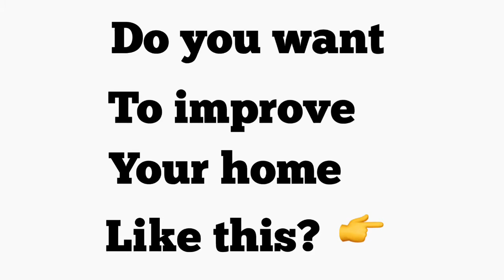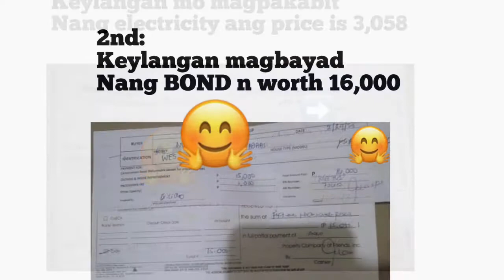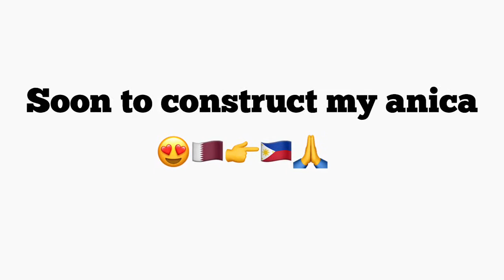Dapat Gawin bago magpa home improvement nang bahay sa | Landcaster New City Philippines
Bago ka makapag pagawa nang bahay mo besh keylangan mo muna magbayad😅